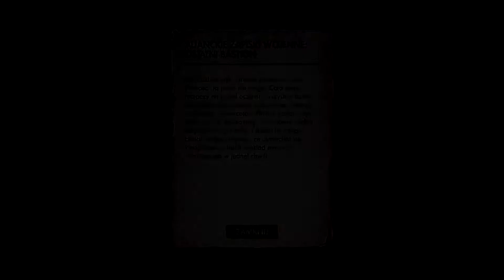Sniper Elite 3 (vol. 23) - Rzeź w bunkrze, Pont du Fahs (lvl. hard)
Misja 7